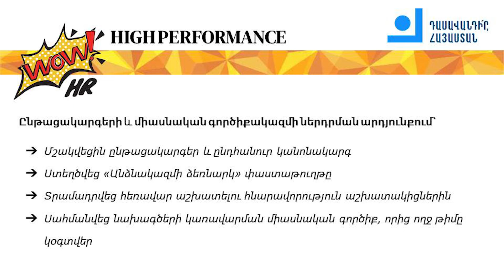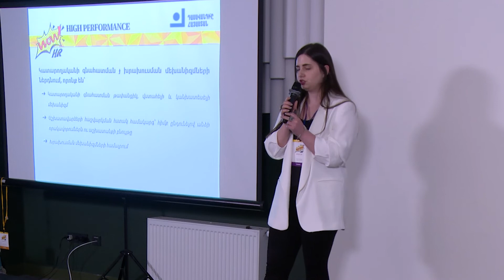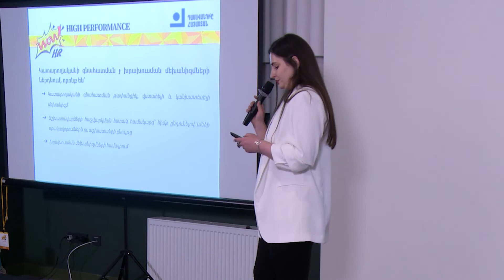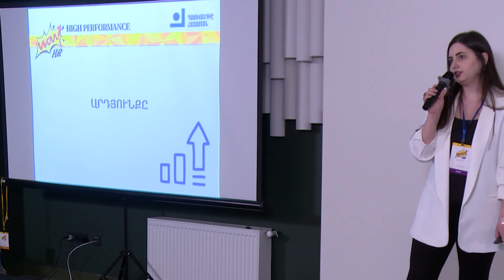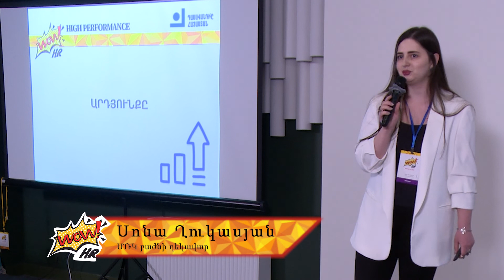Teach For Armenia | Դասավանդի՛ր, Հայաստան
“𝐀 𝐏𝐞𝐫𝐬𝐨𝐧 𝐢𝐧 𝐭𝐡𝐞 𝐜𝐞𝐧𝐭𝐞𝐫” 𝐩𝐫𝐨𝐣𝐞𝐜𝐭
In 2019, Teach For Armenia was in a transition phase, moving from a startup to a more mature, larger organization. The transition from a team of several people to a multi-layered organization was full of trials. Subsequently, diverse radical changes were made in the foundation. As a result, three main priorities were identified:
- Proper communication within the team
- Implementation of a unified set of procedures and tools
- KPI appraisal and incentive mechanisms
The implementation of the listed innovations was carried out in parallel with the expansion of the organization. The foundation, comprised of 26 people and 70 teachers were transformed into a staff of 79 people and 171 Teachers-Leaders.
The result of the changes was marked in the Engaging for Results annual survey conducted by Boston Consulting Group, according to which in a short period of time the foundation took the first place due to employee performance, high efficiency, and involvement. The "longevity" index in the organization reached about 90%.

© 𝐂𝐚𝐬𝐜𝐚𝐝𝐞 𝐏𝐞𝐨𝐩𝐥𝐞 & 𝐁𝐮𝐬𝐢𝐧𝐞𝐬𝐬 𝐢𝐬 𝐭𝐡𝐞 𝐞𝐱𝐜𝐥𝐮𝐬𝐢𝐯𝐞 𝐫𝐞𝐩𝐫𝐞𝐬𝐞𝐧𝐭𝐚𝐭𝐢𝐯𝐞 𝐚𝐧𝐝 𝐨𝐫𝐠𝐚𝐧𝐢𝐳𝐞𝐫 𝐨𝐟 𝐖𝐎𝐖!𝐇𝐑 𝐢𝐧 𝐀𝐫𝐦𝐞𝐧𝐢𝐚